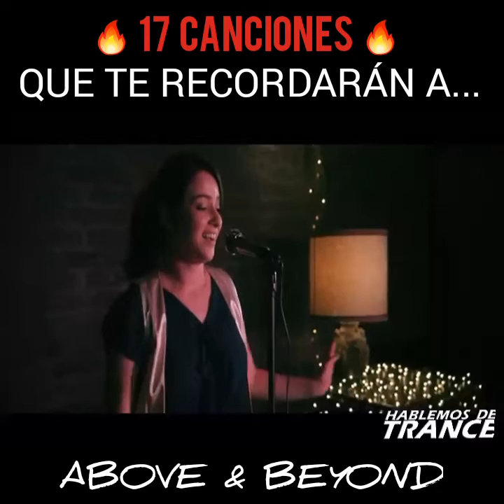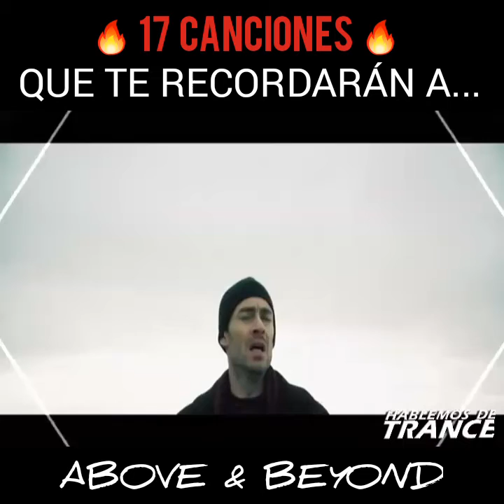Tracks Legendarios de Above & Beyond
LISTADO DE CANCIONES:
01. Above & Beyond pres OceanLab - Satellite (A&B Remix) (2004)
02. Above & Beyond - Alone Tonight (2006)
03. Above & Beyond - Good For Me (2007) Acoustic
04. Above & Beyond pres OceanLab - On A Good Day (2009)
05. Above & Beyond pres OceanLab - Lonely Girl (2009)
06. Above & Beyond feat Zoë Johnston - You Got To Go (2011)
07. Above & Beyond feat Miguel Bosé - Sea Lo Que Sea Será (2011)
08. Above & Beyond feat Richard Bedford - Thing Called Love (2011)
09. Above & Beyond feat Richard Bedford - Sun Moon (2011)
10. Above & Beyond feat Zoë Johnston - Alchemy (2012)
11. Above & Beyond feat Zoë Johnston - Love Is Not Enough (2012)
12. Above & Beyond feat Alex Vargas - Sticky Fingers (2014)
13. Above & Beyond feat Gemma Hayes - Counting Down The Days (2015)
14. Above & Beyond feat Alex Vargas - All Over The World (2015)
15. Above & Beyond feat Zoë Johnston - Peace Of Mind (2015)
16. Above & Beyond feat Zoë Johnston - We're All We Need (2015)
17. Above & Beyond pres OceanLab - Another Chance (A&B Club Edit) (2016)